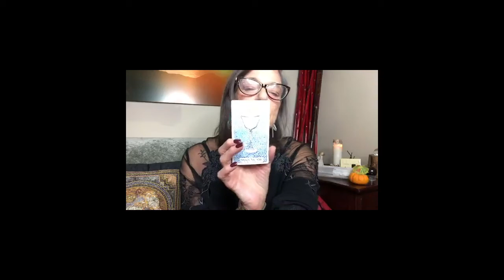The Empowered Spirit Show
Energy Focus of the Week
October 20  - October 27
Moving into Scorpio Season.
What guidance do you need?
Join me for my free Webinar presentation -
When Empath meets Intuitive.. what’s the outcome?

Scorpio energy moves in this week.
It  offers us the opportunity to  go deeper within and ask questions to your Spirit.  Questions about your path and especially your relationships.
Scorpio is a vibration of intensity, mystery and magic!  A great time of deep transformation.  Take the time to embrace your most intuitive self!

Scorpio teaches us that everything is energy.. our thoughts, our emotions, It’s a good time to remember that no emotion is every final.  You can choose to let them go .. to shift ..

Generally, Scorpios are known for their intensity!  They can be direct but there is lots to learn from scorpion! They are naturally intuitive and psychic!

This is a week to finish out old energy for this cycle.
We come into a new moon next Sunday.
It’s a productive week as we start and then some void of course energy in the middle of the week… so stay working on what you are doing.
Then by Sunday, time to refresh your energy during the new moon.